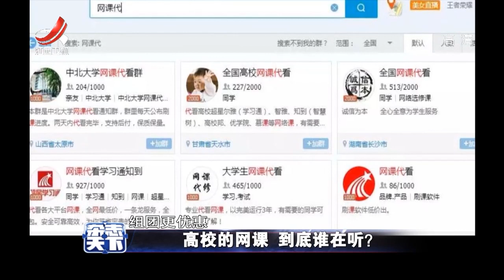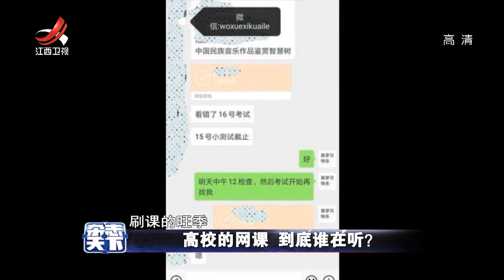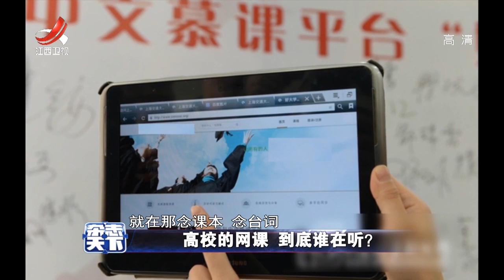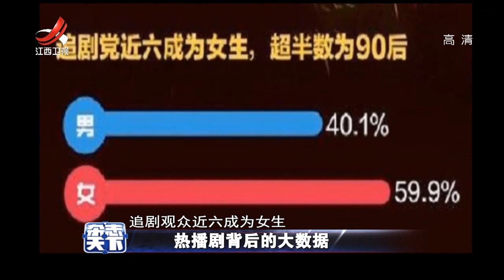《杂志天下》AI打假 20190718